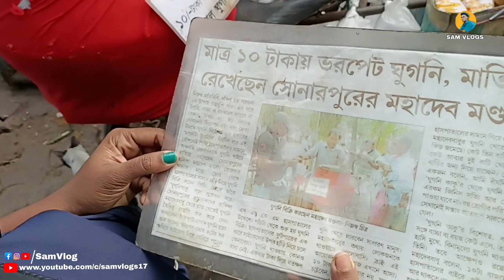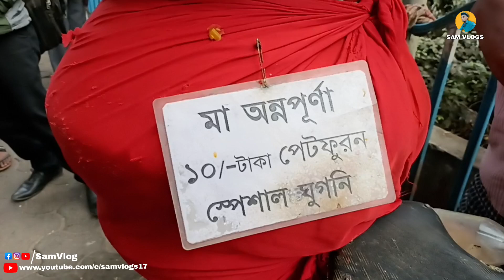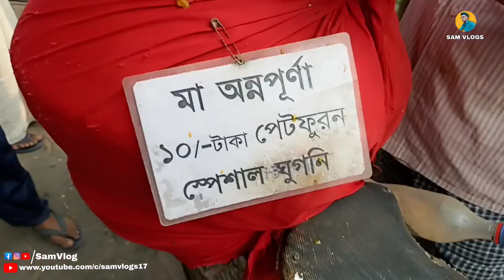Finally Ghoogni kaku se mila_10 Rupiya mai पेट भर कर खाओ😋sskm hospital_@SamVlogs17 (78/vlogs)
Hello... Friends
please Supporting me on YouTube channel .

Family ghoogni kaku se mila
Ghoogni kaku
Unlimited Ghoogni
10 RS ghoogni kalu
SSKM HOSPITAL
PG Hospital
78/vlogs
Sam vlogs
sam Vlog

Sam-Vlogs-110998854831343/